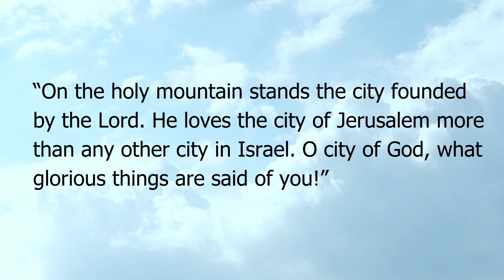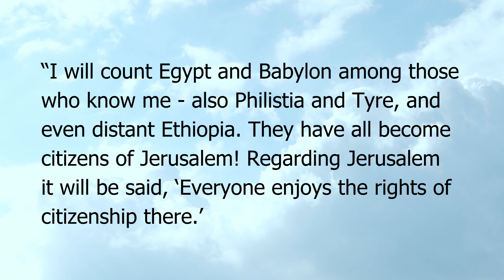MONDAY, Nov 22: Get Your Passports Here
Breakfast @ Tracy's Devotional | ENTER THE KINGDOM